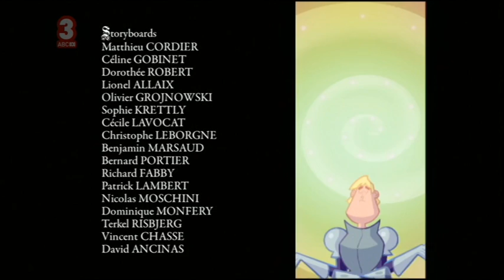Gawayn the cuckoo cook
the questers meet the crazy chef Don Tortalinie